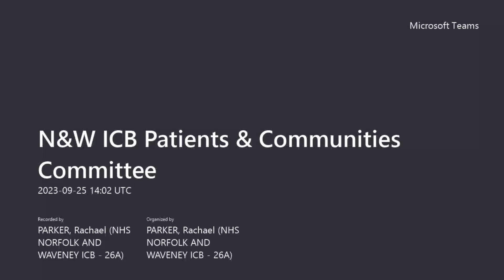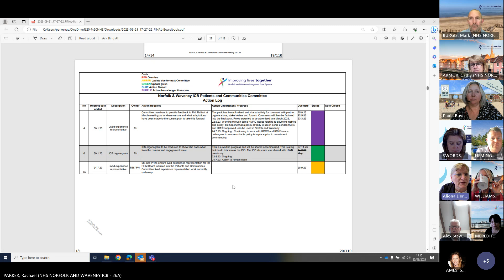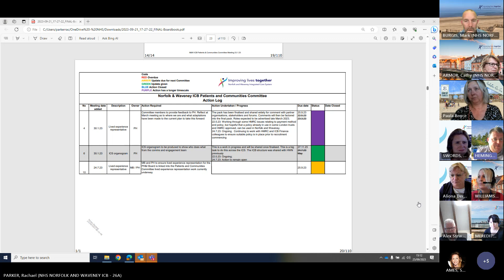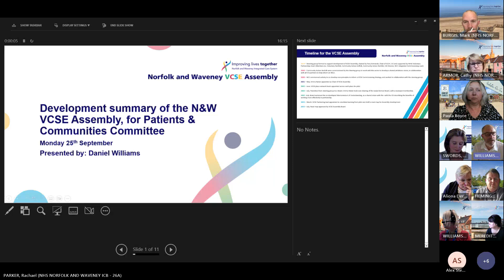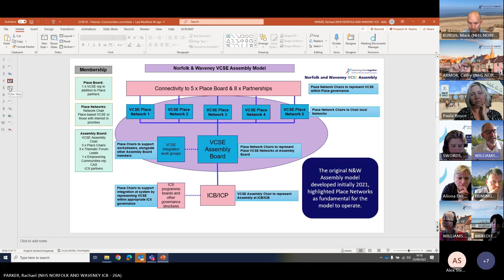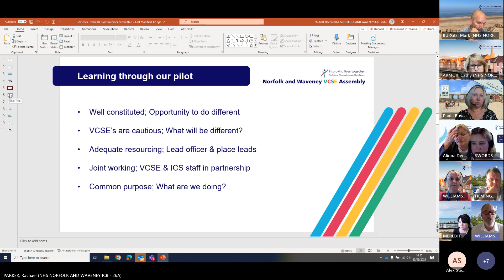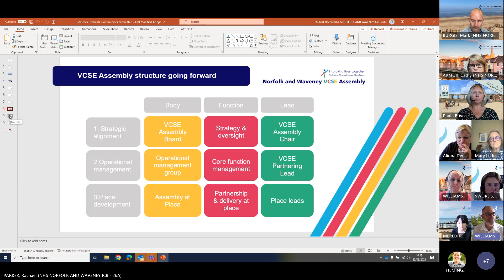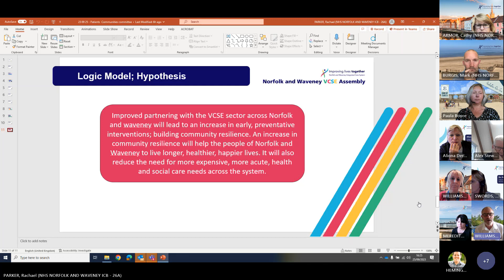Norfolk and Waveney ICB Patients and Communities Committee - 25 September 2023